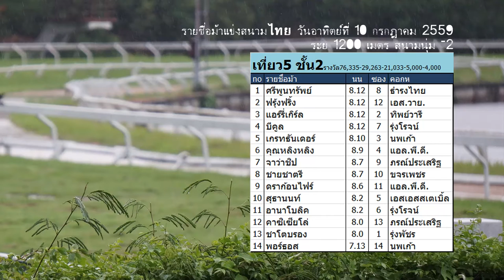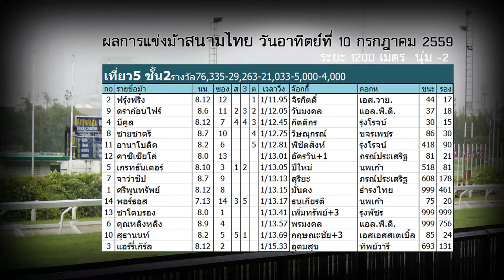ม้าแข่งสนามไทย 10 ก.ค. 2559 เที่ยว 5 ชั้น 2